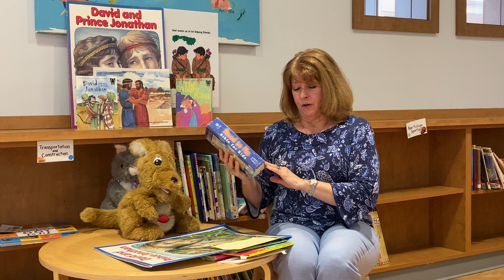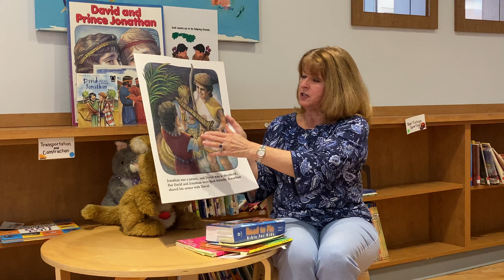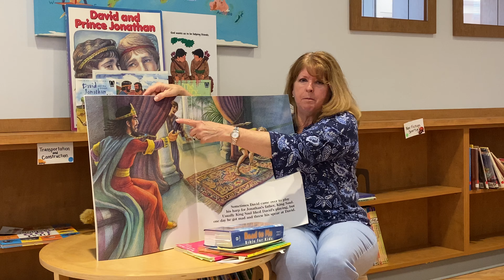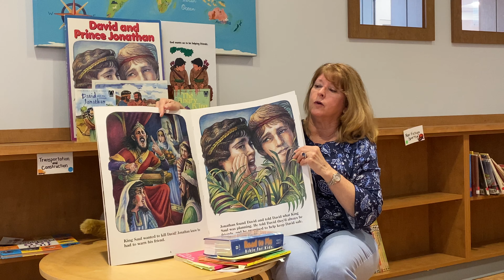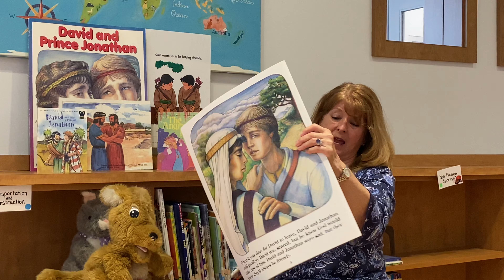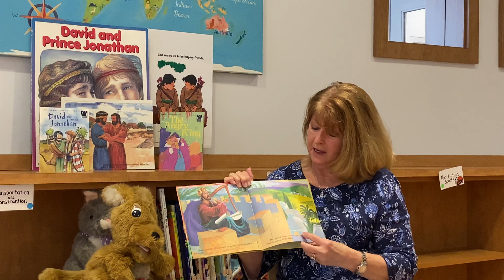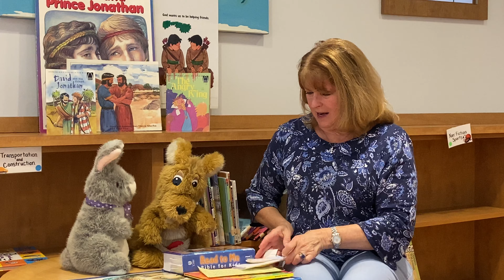Sunday School with Mrs. Hallberg 11/1